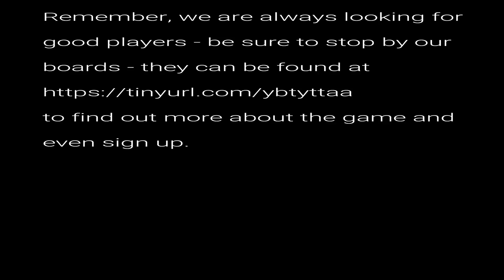The Australian Embassy 6 of 6 AUDIO